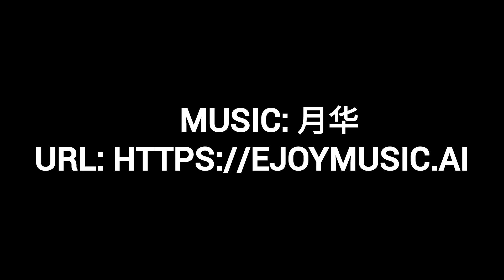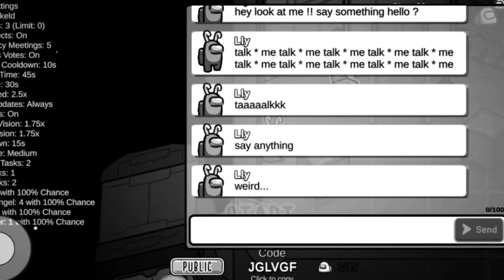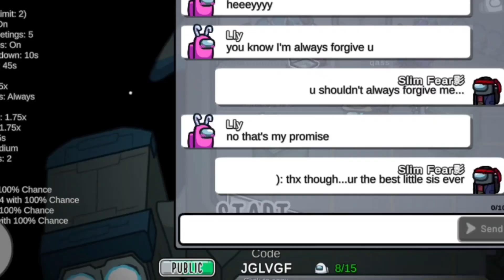Among Us Memories PART 271